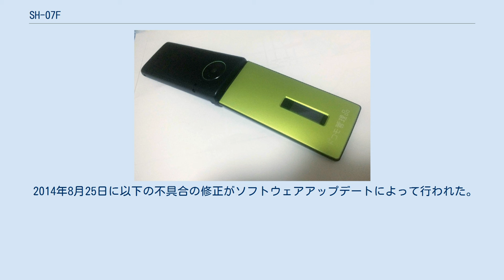SH-07F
ドコモ ケータイ SH-07F（ドコモ ケータイ エスエイチ ゼロナナ エフ）は、シャープが開発した、NTTドコモの第三世代携帯電話（FOMA）端末、ドコモ ケータイの一つである。
 本端末はNTTドコモ2012年冬モデルであるSH-03Eの事実上の後継機種である。
防水スタイリッシュ携帯というキャッチコピーとなっている。
 前モデルにあたる「SH-03E」の横幅サイズはそのままに、ディスプレイを3.0インチから3.3インチへと約20％拡大させている。
 端末の前面パネルにはアルミ素材を採用した他、サブディスプレイの窓枠は、ダイヤモンドカット加工でアルミパネルをやや深めに彫り込むことで、高級感を演出している。
 画面サイズのアップと合わせて、メニュー画面上のアイコンや文字表示を大きくした他、操作キーも機能表示を見直し、文字フォントを太くして視認性が大幅に向上している。
サブディスプレイも透明度の高いくっきりした見た目にし、フォントも太く、見やすくなっている。
 その他、1.2GHzのスマートフォン並みの高速CPUを搭載しているほか、NTTドコモのスマートフォンで採用されているdocomo Palette UIを採用しており、スマートフォンのようにアプリケーションや機能などをグループ分けすることができる。
 パスワードとは別に保護者用の暗証番号を設定することができ、電話発信/メール送信、ブラウザ、カメラ、ワンセグなど、子どもに使ってほしくない機能の利用を制限できる「親子モード」やサイドキーを長押しするだけで、周囲に危険を知らせると同時に、事前に登録しておいた緊急連絡先に自動的に発信できる防犯ブザーなどとといった安心機能も引き続き踏襲されている。
 2014年6月26日に以下の不具合の修正がソフトウェアアップデートによって行われた。
 2014年8月25日に以下の不具合の修正がソフトウェアアップデートによって行われた。
 ^ 受信時:7.2Mbps/送信時:2.0Mbps ^ 報道発表資料：「ドコモ ケータイ SH-07F」を発売 | NTTドコモ